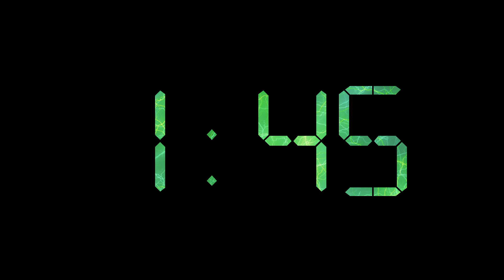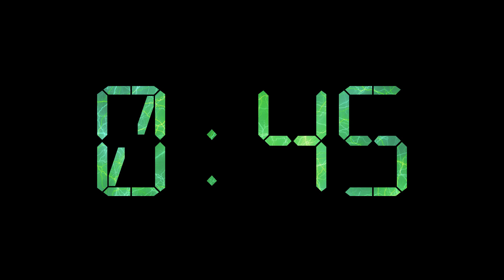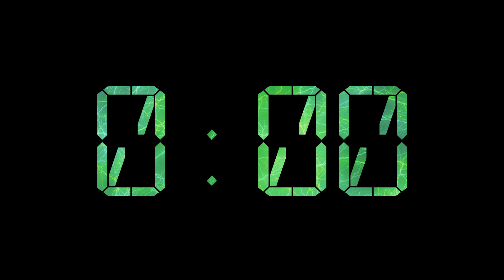Electric LCD Countdown Timer | Green | 10:00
This 10 minutes countdown timers jumps off the page. The numbers are a digital LCD font masking a green electricity background.